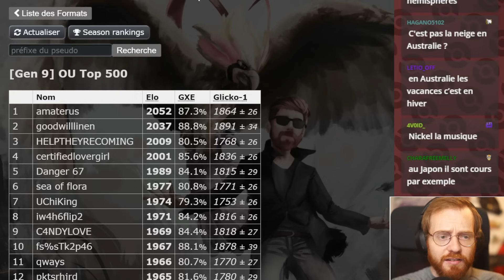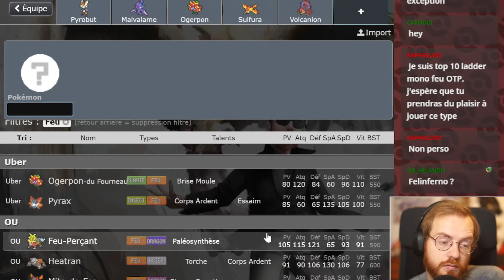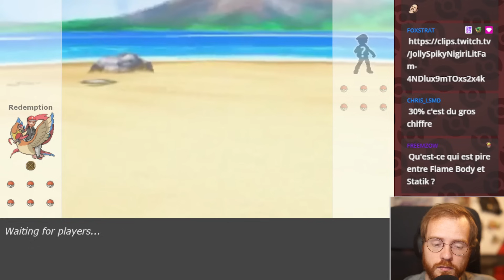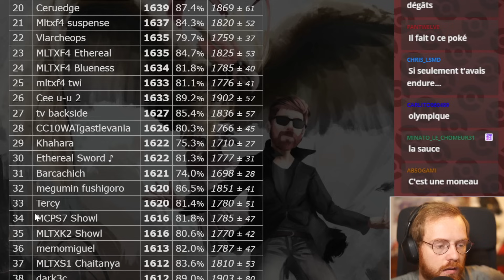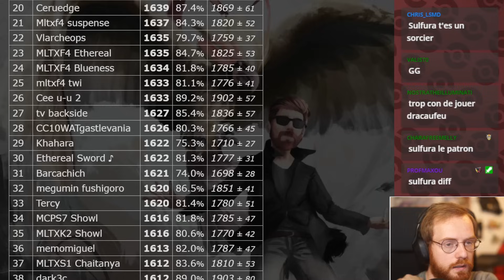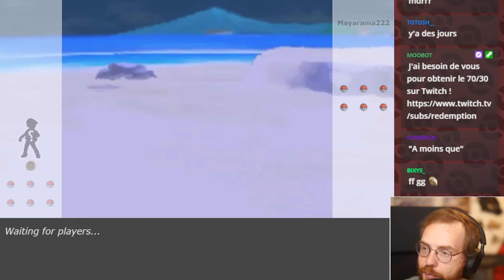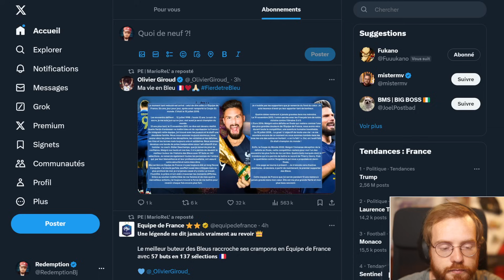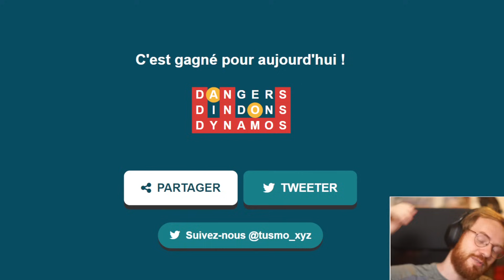Soirée MONO-FEU 🔥 Top Ladder CALIENTE 🥵